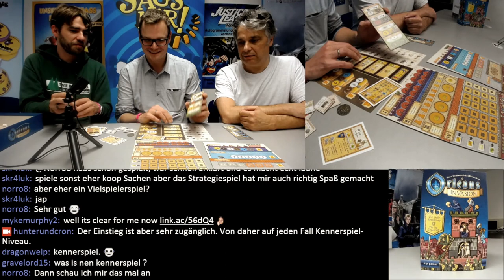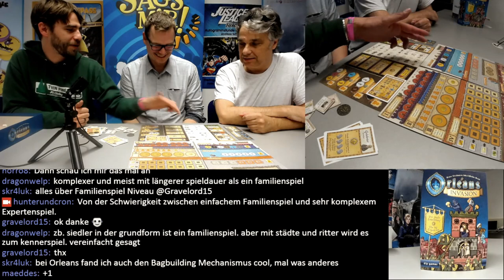Orléans: Invasion - Spielvorstellung mit Markus Brand und Reiner Stockhausen - Essen 2015 live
Orléans: Invasion (Erweiterung)
von Markus & Inka Brand, Reiner Stockhausen
dlp games (2015)

Altersempfehlung: ab 12 Jahren
Spieleranzahl: 1-5 Spieler
Spielzeit: 90-120 Min.

Dieser Live-Stream wurde in Kooperation mit dem Friedhelm-Merz Verlag realisiert. Vielen Dank für die Unterstützung.